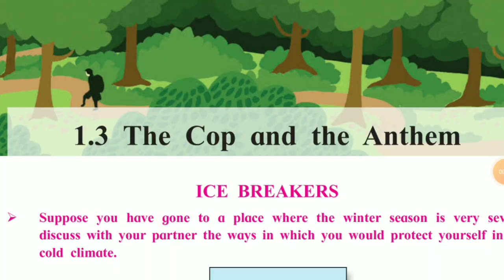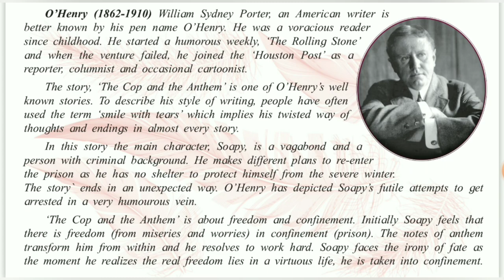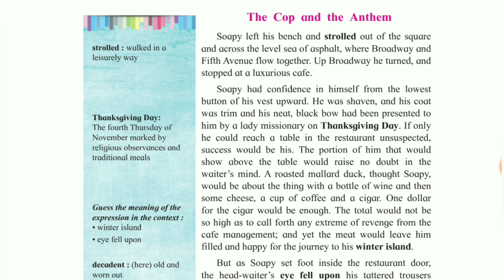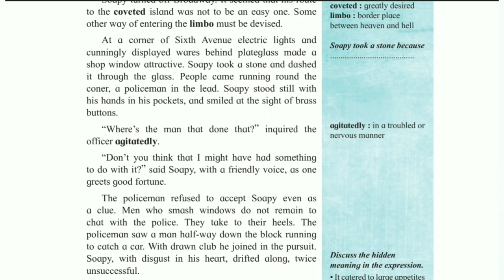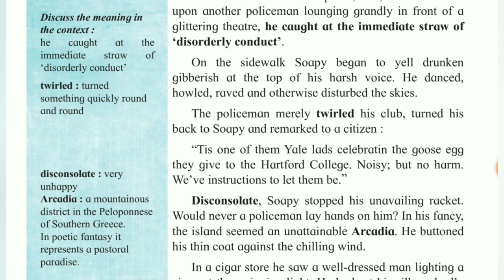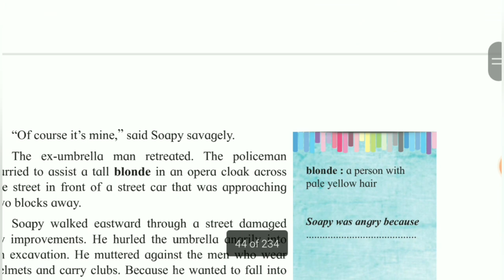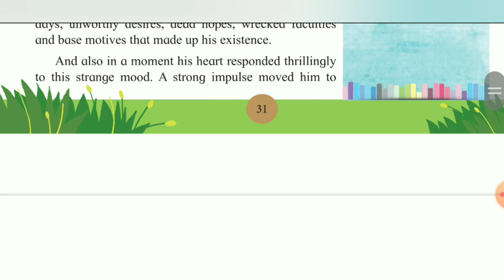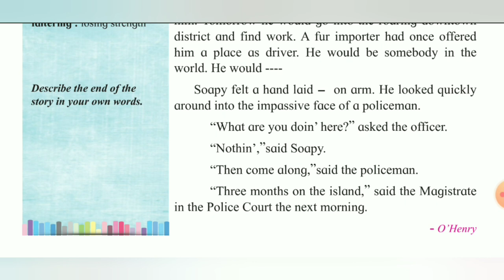THE COP & THE ANTHEM - O'HENRY | Chpt 1.3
The Cop & the Anthem by O'HENRY.Reading practice for students with proper pronunciation & picture references of different
words.